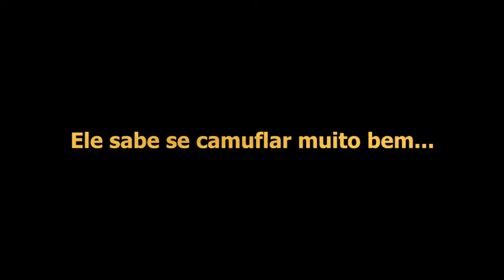Encontramos um saguí pelo caminho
Já encontramos esses bichinhos ao lado do Sonda também, antes da pandemia. Era uma família toda. E vi um deles atravessar a rua. kkkkkkkk
São muito fofos! Mas é melhor olhar de longe!